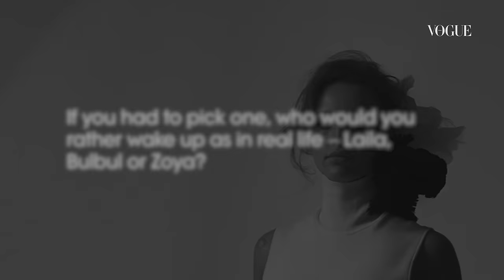In Conversation with Triptii Dimri | Vogue India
How long can Triptii Dimri hold her breath? What's the one thing she believes that no one does? We asked some questions to the national crush in our March - April cover shoot. Get to know how is she like off camera.

Video: Kris Black
Video edit by: Kevin Karl Pinto